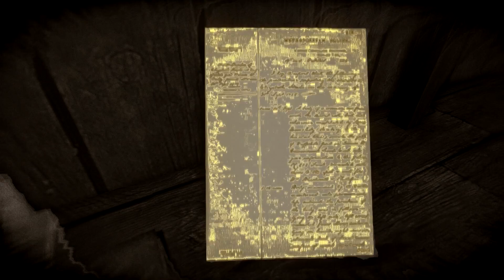Live Let's Play Sherlock Holmes: Crimes & Punishments #12 - Verärgerte Bahnfahrer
Wie zu erwarten nimmt sich der Meisterdetektiv den seltsamen Vorfall an, weshalb wir in Bridlington mit unseren Nachforschungen beginnen wollen. Dort stoßen wir wiederum auf zwei verärgerte Zugreisende, die offenbar in dem verschwundenen Zug mitgefahren waren, aber auf verschiedene Arten und Weisen rausgelockt wurden.
Das ist sehr interessant, doch was bedeutet dies in Bezug auf das Verschwinden?!

-- Sherlock Holmes: Crimes & Punishments (2014) --
Ein Spiel von Frogwares
Herausgegeben von Focus Home Interactive